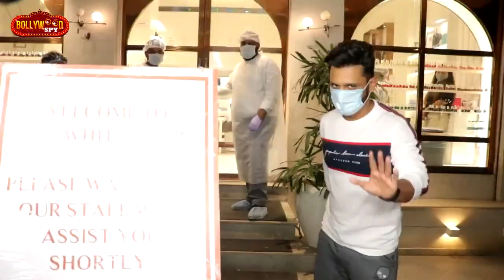Exclusive: Rahul Vaidya Aur Disha Parmar Ko Dekh Bekabu Hui Bhid, Rahul Rahe Polite